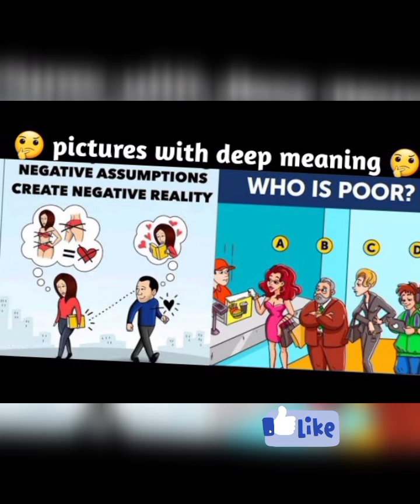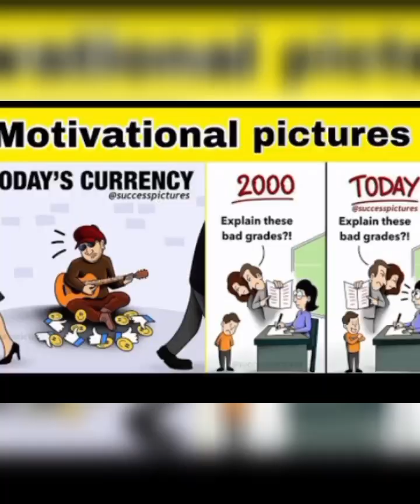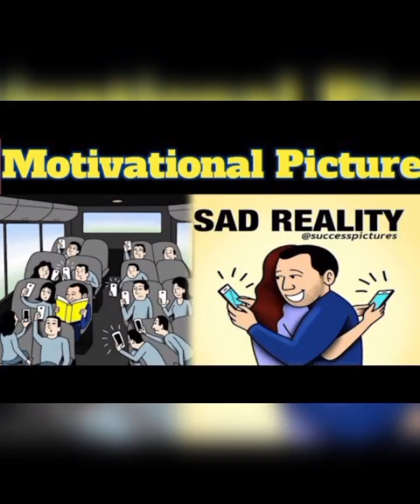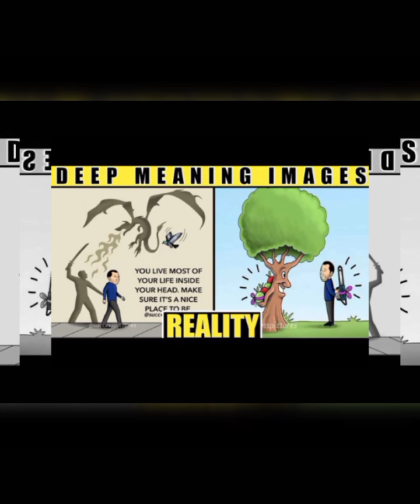Get Motivation from these 30 Best motivational and inspirational pictures for you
this video is about motivation pictures and deep meaning pictures for everyone to get motivation

motivation pictures
deep meaning pictures
inspiration pictures
success Pictures
one picture million words meaning
encouraging pictures